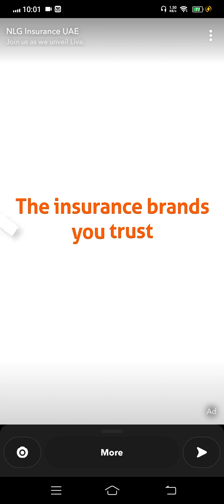Lana Rose Vlog Beautiful View Delhi City India Hotel Room Happened with Lana Rose